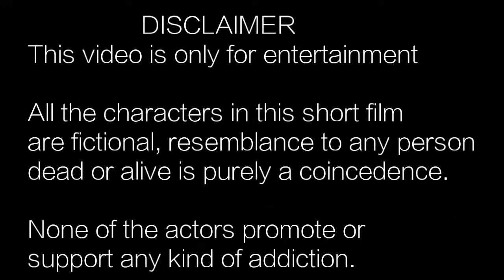Normal Friends Vs Best Friends || Funny video || RASS Entertainment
This video is an illustration of Normal Friends Vs Best Friends in a comedy atmosphere. Short funny video from RASS Entertainment. Meme video.

Cast-
Recon Mitra
Ayush Das
Soumyadeep Das
Subhadeep Kundu
Saikat Dutta